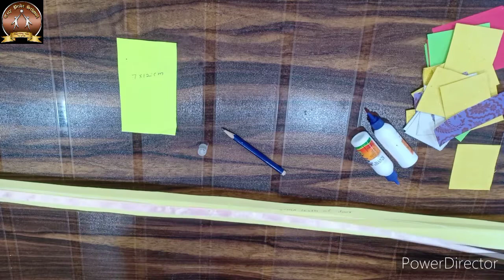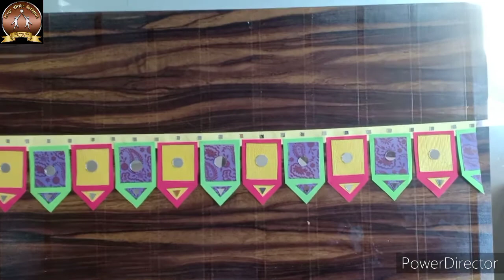3rd & 4th Std Art & Craft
Dussehra Toran making